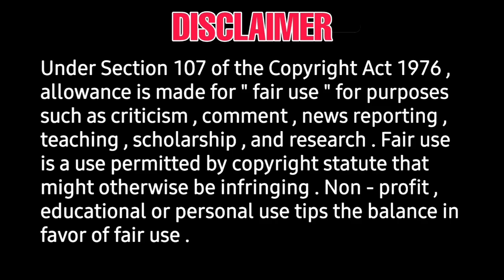NEW RELEASE DATES etharkum thuninthavan, Valimai, Don movies official announcement theatrical ott